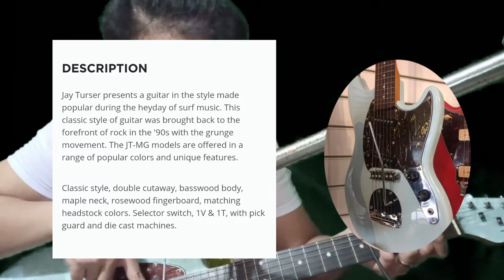Free Guitar and big surprises Given to you by P6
Just wanted to encourage and inspire everyone with this simple video in which i am going to select individuals to recieve many surprises including brand New Guitar😇